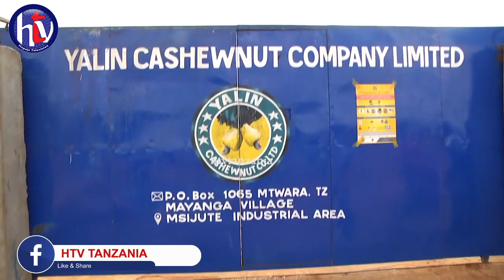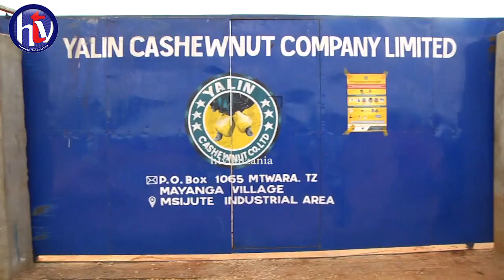MENEJA WA KIWANDA CHA KUBANGUA KOROSHO MTWARA AJIBU TUHUMA ZA KUTOLIPA WAFANYAKAZI WAKE.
Baada ya wafanyakazi wa kiwanda cha kubangua korosho cha Yalin Cashewnut kilichopo katika kijiji cha Mayanga Mtwara sasa meneja wa kiwanda hicho Suleiman AbdulAzizi amesema kuwa yupo kwenye mpango wa kuwalipa pesa zao wanazodai na hakuna mtu atakaedhulumiwa, ''Nitawaingizia pesa zao leo na kufikia jumanne kila mtu atakuwa amepata pesa yake''.